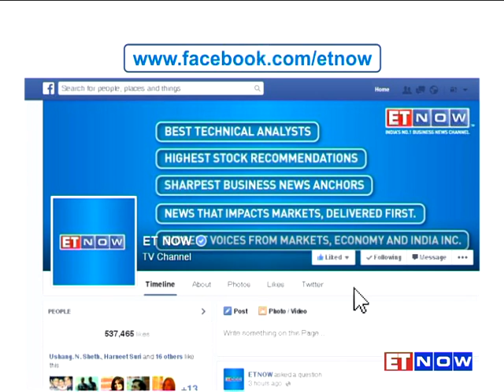EPL’s Richard Scudamore & Star India’s Sanjay Gupta On The EPL - ISL Partnership To ET NOW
Richard Scudamore, the CEO of Britain's Premier League and Star India's COO Sanjay Gupta speak to ET NOW's Sonali Krishna about the ISL's great success and the way forward. Listen in to a small excerpt of this conversation!